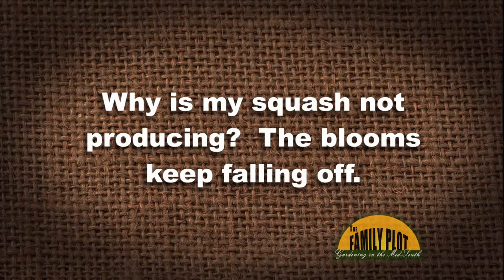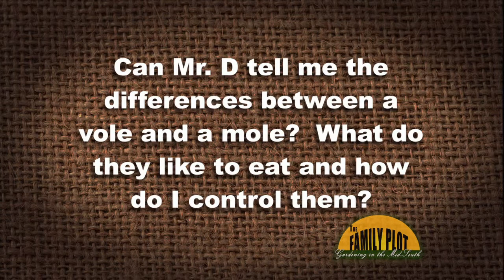The Family Plot — August 21, 2014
Chris Cooper and his guests talk about a great way to learn more about trees and how to take care of them — a five-week course at Memphis Botanic Garden beginning September 3. Plus, controlling deer and rabbits.